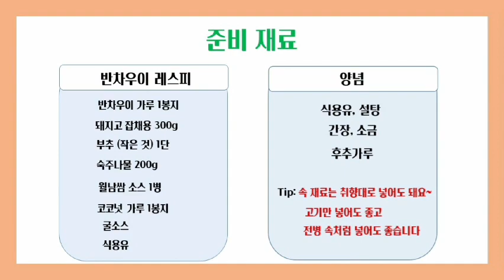[횡성다모여TV] 캄보디아 요리를 만들자!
캄보디아 요리 반차오를 만들어 보아요